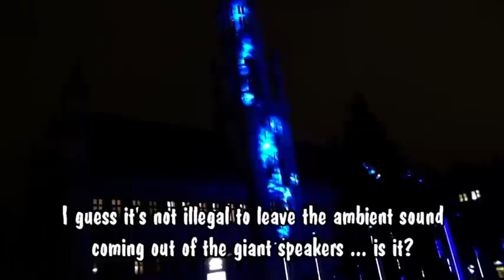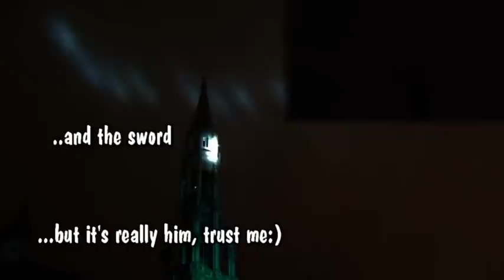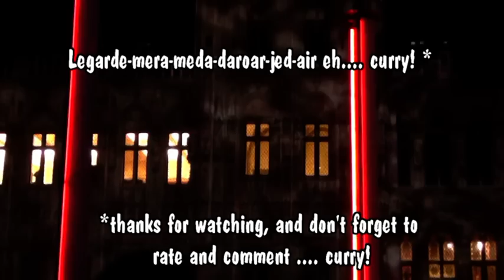Brussels' Town Hall December 2011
my little excerpt of the light show (in 5min 45) ; then the Nativity Scene (same as last year except for the real sheep) ; a glimpse of the ferris wheel and the ice-skating rink ; and a time-travle to another part of Dec 1990 footage. Enjoy!
A belated Merry Christmas and already a Happy New Year 2012 :)